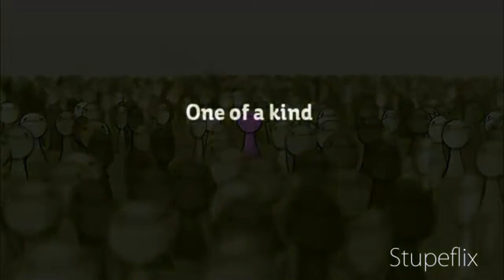Trailer Bryan New´s music backround